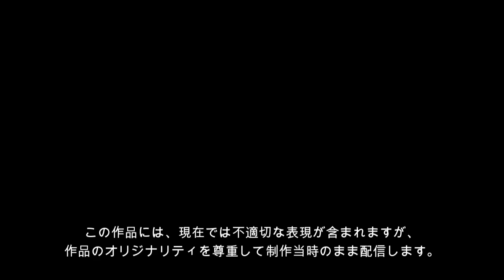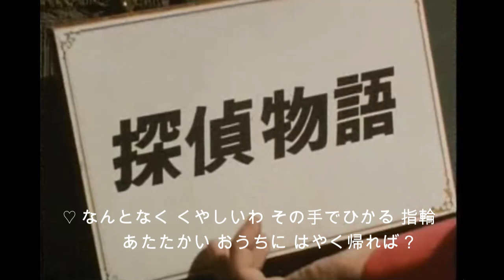”恋は小岩でアバンチュール” 小岩製作所 シングル盤バージョン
恋は小岩でアバンチュール 小岩製作所
★小岩製作所
★HIDEKI SUGIHARA 杉原英樹
★村井しんじ

# 小岩製作所
# 小岩
# 昭和
# フォーク
# 地蔵通り